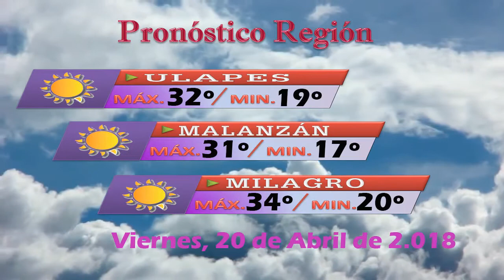INFORME RDM - VIERNES 20/04/18